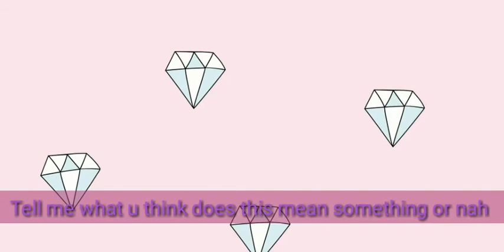Why did kenzie like most of Mark Thomas pictures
Sorry I haven't been posting